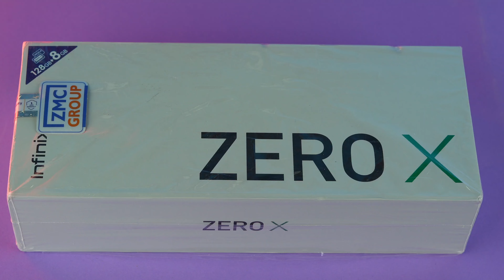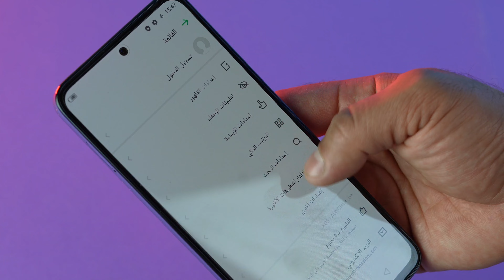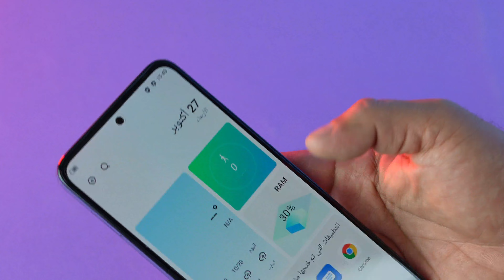انفينكس تنافس على الصداره // Infinix Zero X